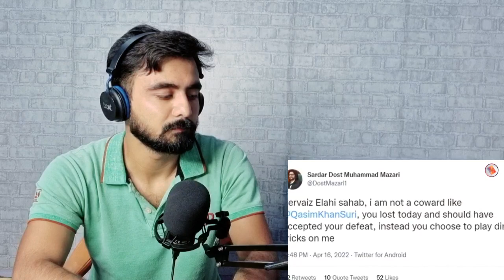Indian Reaction on Loota Dost Mazari Dar Gaya || Loota Bhagnay Laga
Indian Reacts loota dost mazari